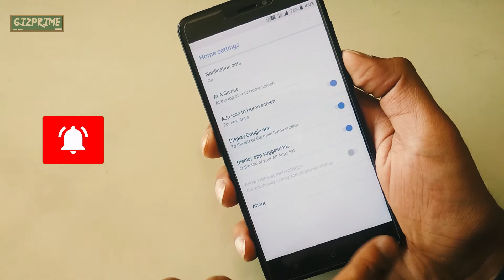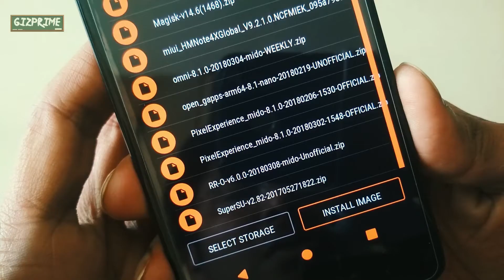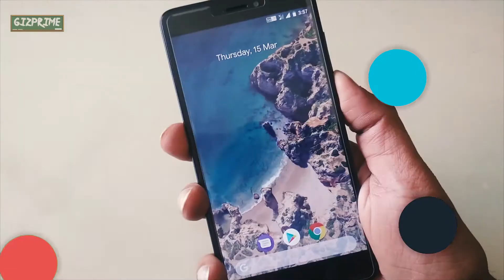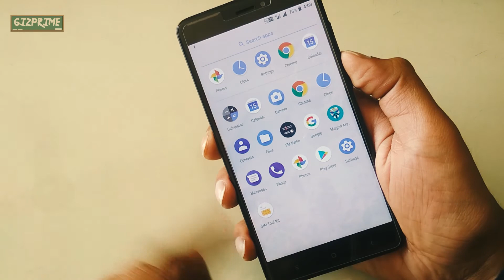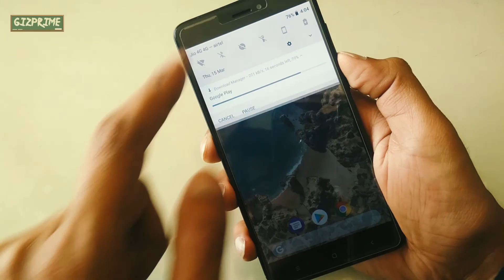How to Install Google Pixel 2 ROM on Your Android Device Right Now 😎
Today in this Video I'll show you how you can install Google Pixel 2 ROM on your android device. How to Install Google Pixel 2 ROM on your Moto G4 Plus and How to Install Google Pixel 2 ROM on REdmi note 4. same things this ROM is available for more devices. so check this List.

3. How to Install Lineage os based on Android Nougat 7.1.2 on Your Redmi Note 4

8. How to Unlock Bootloader and Root any Xiaomi device (Redmi Note 4, Note 3, Mi 5)

2. Stay active on my Channel.

Tip...